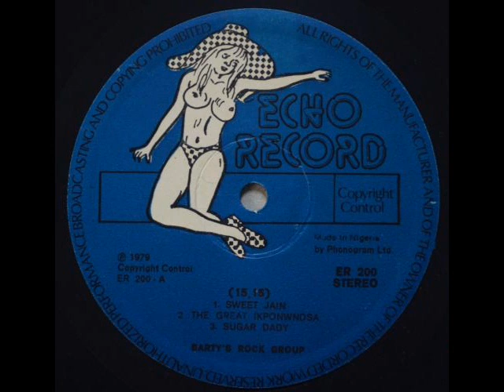lucky aigbe lebarty